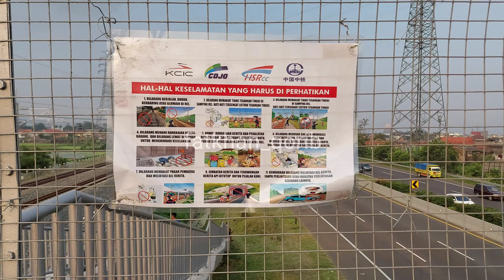KERETA CEPAT MELINTAS HANYA DALAM HITUNGAN DETIK ❗️❗️❗️❗️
Video ini di ambil pada tanggal 11 Juni 2023
Hunting Kereta Cepat Comprehensive Inspection Train (CIT)
Terima Kasih